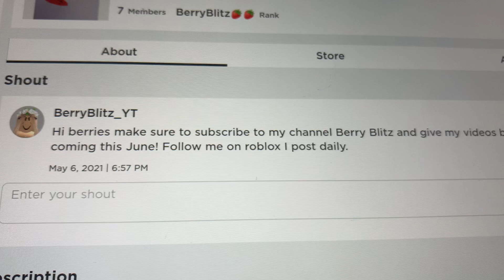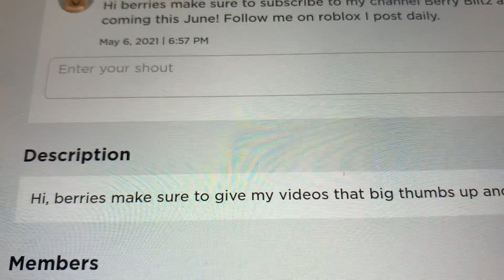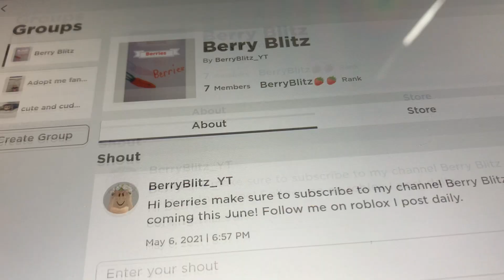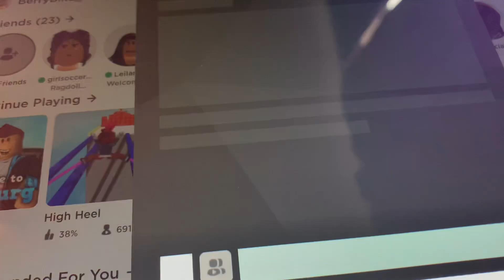New Update On Brookhaven!!!